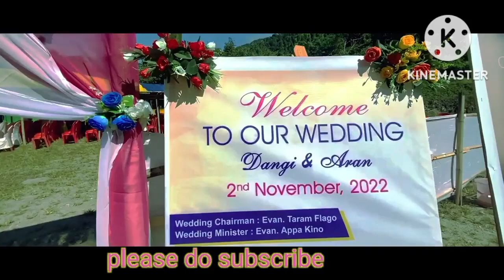Blessed Wedding ceremony of bro Aran Riang and sis, Danghi Flago on 02/11/22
blessed wedding ceremony of Bro Aran Riang and Sis Danghi Flago on this day of 2nd November 2022.